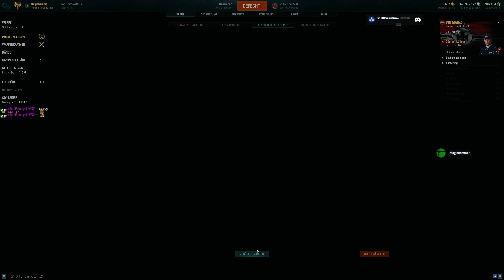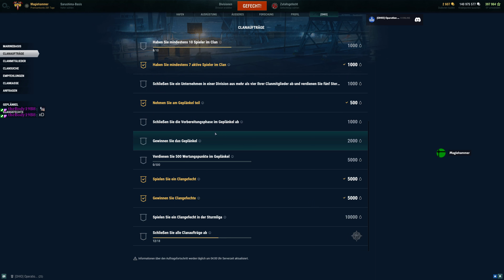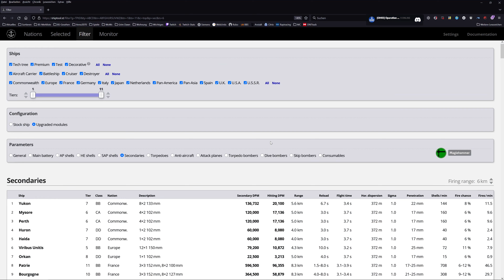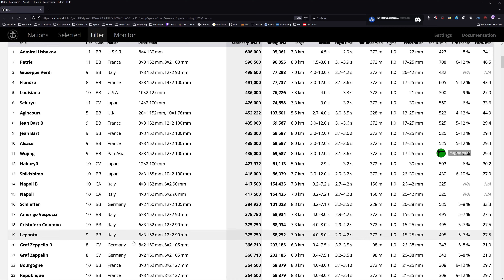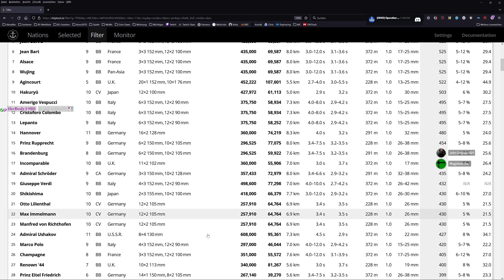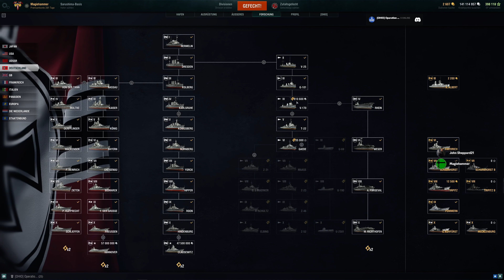[Ger][4K] Stream vom 17.01.23 mit World of Warships